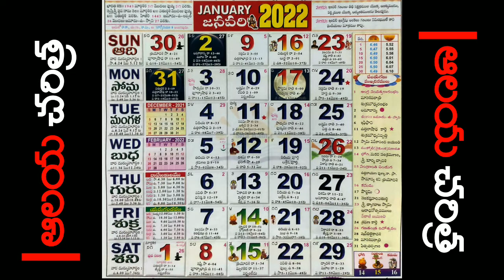నూతన సంవత్సర శుభాకాంక్షలు మరియు సంక్రాంతి శుభాకాంక్షలతో - జనవరి-2022 -- : శుభముహుర్తాలు -మంచి రోజులు